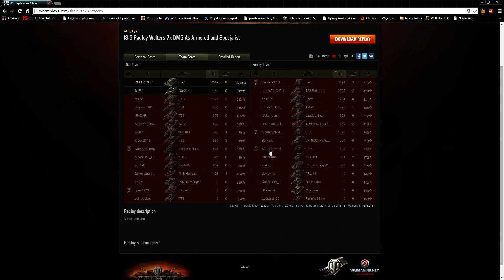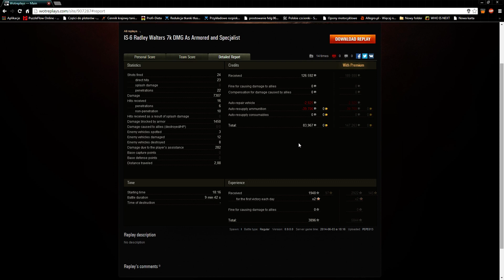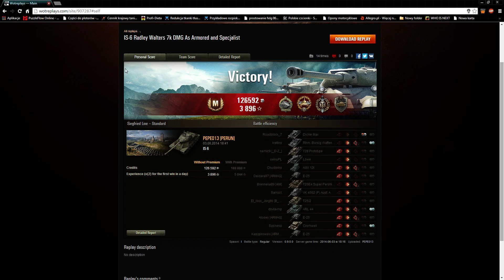ŁOWCY SKARBÓW#146 - PEPE013 kontra 3x E-25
IS-6 po prostu dobry zarabiacz :)
żeby zrobić dużo dmg trzeba mieć szczęście w losowaniu teamu